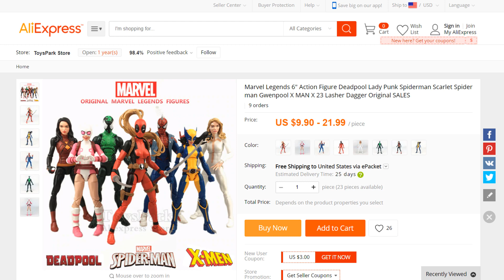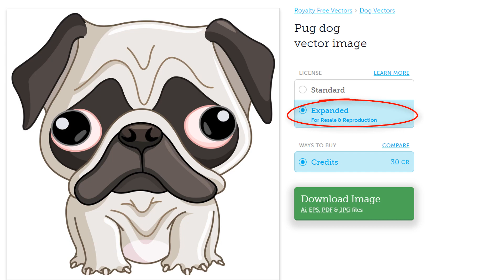Keep your Online Business Legally Protected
Check out our top two tips on how to make sure you are following proper legal practices for your online business.

Still need to set up your online store? 😥 Learn how to set up your Shopify store in just ONE weekend with our online class